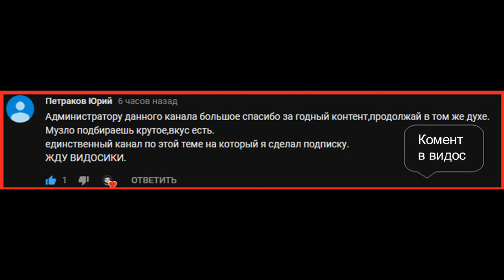ТОП 5 САМЫХ ТОПОВЫХ ТРАП ПЕСЕН [part 2]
1.Ahzee - Don't Give Up [Bass Boosted]
2.2Scratch - Ballin (ft.TAOG) (BASS BOOSTED)
3.XXXTENTACION - Moonlight (Gaullin Remix)
4.TroyBoi - Do You؟
5.Bvrnout x VOVIII - Apache